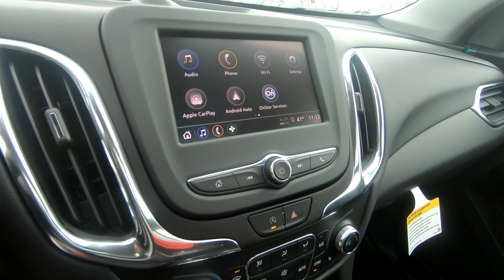New 2023 CHEVROLET EQUINOX FWD 4dr LT w/1LT SUV For Sale In Brook Park, OH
to view this New STERLING GRAY 2023 CHEVROLET EQUINOX FWD 4dr LT w/1LT for sale in Brook Park, Ohio.

Stock# B230

DESCRIPTION:
2023 CHEVROLET EQUINOX FWD 4dr LT w/1LT
 4.2" diagonal multi-color driver information screen
 Power door locks, Programmable Allows you to lock and unlock doors easily whether it's from the driver or passenger seat or from outside using the key fob Lockout protection helps you avoid locking keys in the vehicle
 Rear seat release levers, Second row manual release levers located in the cargo area
 Front passenger seatback map pocket
 All-weather floor liners, Take all-weather floor mat coverage even further with raised edges to follow and protect floor and trim contours Feature a textured, anti-slip pattern that helps trap debris and water while providing carpet coverage Deletes front and rear factory-installed floor mats May require additional optional equipment
 Remote panic alarm, Use to assist in an emergency situation or help in locating your vehicle
 2-way adjustable front head restraints, Easily adjust up or down, giving you the comfort you expect
 USB data ports with auxiliary input jack, Includes 2 USB ports1 (one type-A and one type-C) and an auxiliary input jack located in the center stack storage bin
 Dual-zone automatic climate control, Automatically maintains the selected temperatures for both the driver and front passenger Sensors strategically located around the vehicle constantly monitor the temperature, including solar heating from the windows May require additional optional equipment
 Overhead sunglass storage
 Heated driver and front passenger seats, Separate buttons on the climate control panel allow you to choose from 3 levels of warmth At the touch of a button you can warm the cushions and seatbacks with multilevel temperature control Individually controlled May require additional optional equipment